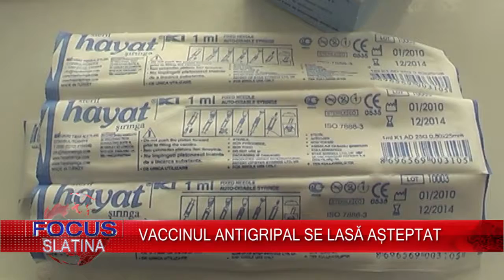Focus pe scurt 18 10 2017